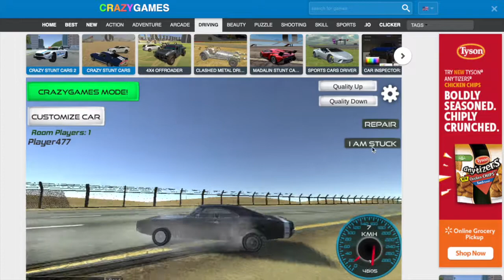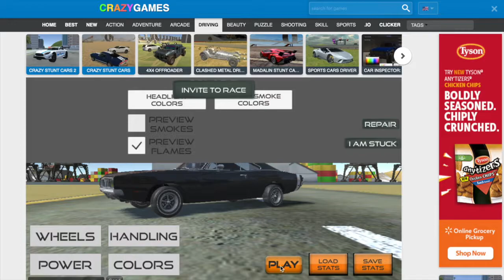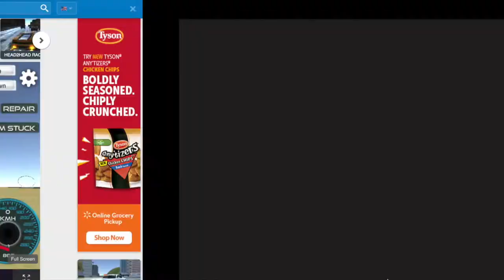Crazy Stunt Cars Gamplay with Kitty